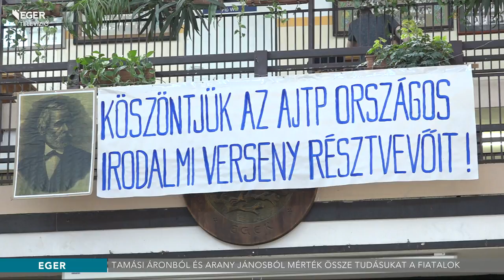Irodalmi verseny - 2017.03.27.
Tamási Áron és Arany János műveiből készültek a diákok, az idei Arany János Tehetséggondozó Program XVI. Országos Irodalmi Versenyére. Ebben az évben is, az Egri Szilágyi Erzsébet Gimnázium adott otthon a versenynek, melyen a tehetséggondozó intézmények legtöbbje szívesen vesz részt.